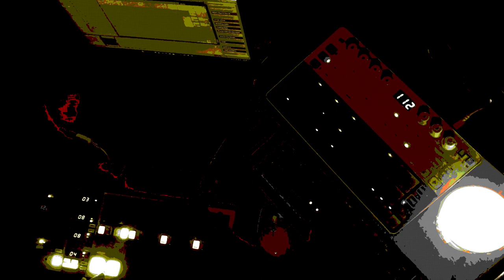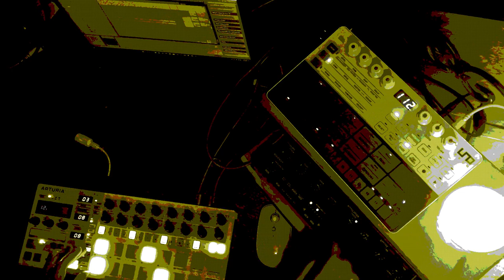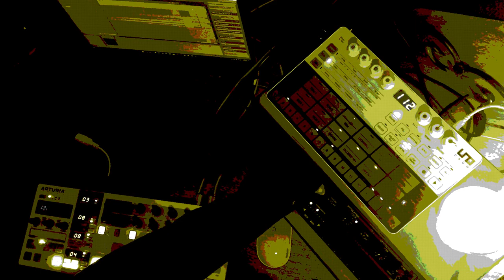napping conditions have nver been so optimal - Jamuary -1/24/23